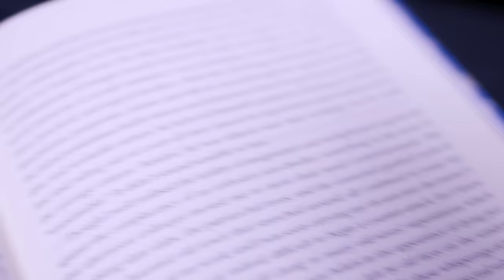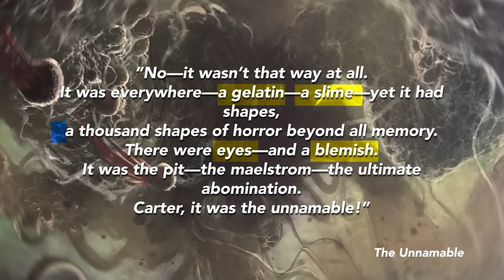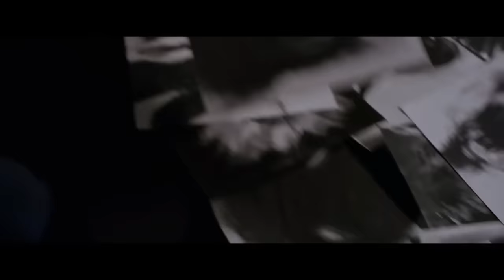Why Cosmic Horror is Hard To Make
In this video we take a look at why Cosmic Horror (or Lovecraftian Horror) is so hard to adapt onto the screen because of its visual complexity and abstraction.

Video essay made by Moises & Sergio Velasquez

■  Gear:
Audio Mixer

■  Movie Clips From:
2001: A Space Odyssey  (Debatably has Lovecraftian elements)
Alien
Annihilation
Bird Box
Cloverfield Paradox
In the Mouth of Madness
The Endless
The Mist
The Thing
The Unnamable
The Void